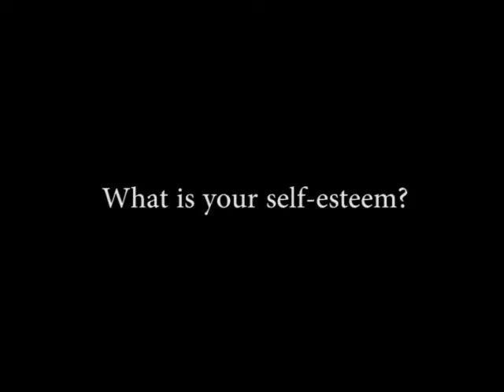Stone Self-Esteem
Veterinarians & Self-Esteem